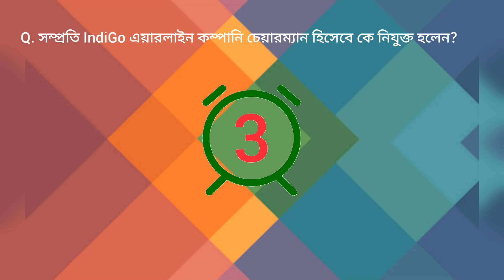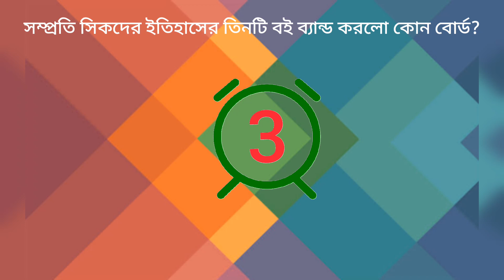Current Affairs in Bengali | May Month Current Affairs 2022 | Most Important Current Affairs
current affairs may month
top 5 important current affairs
current affairs MCQ question and Answers
current affairs in bengali
current affairs quiz in bangla
current affairs MCQ test in Bengali